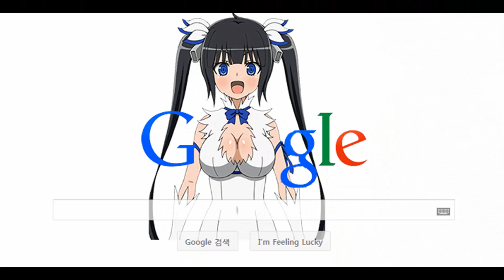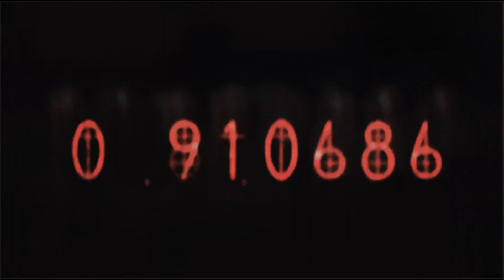СЛЕДУЮЩЕЕ ЭССЕ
Следующее эссе, о насущной проблеме

                                             .•°*”˜˜”*°•♥●•٠٠•●♥°*”˜˜”*°•
Поддержать Акарина или заказать обзор:

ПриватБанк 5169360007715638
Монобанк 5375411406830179